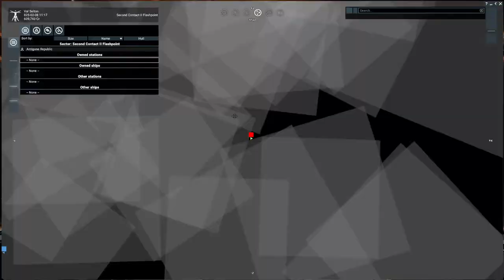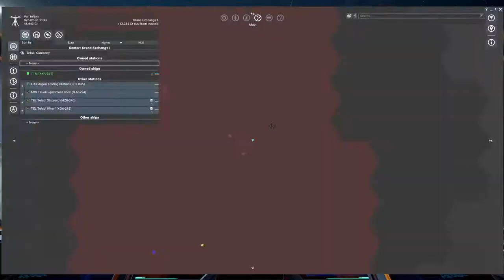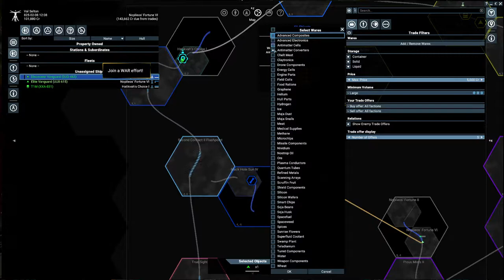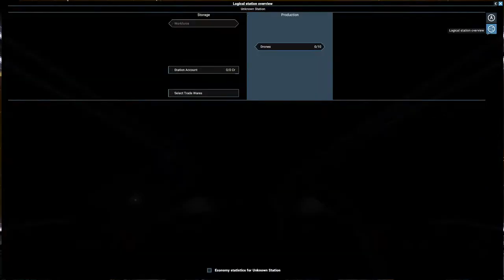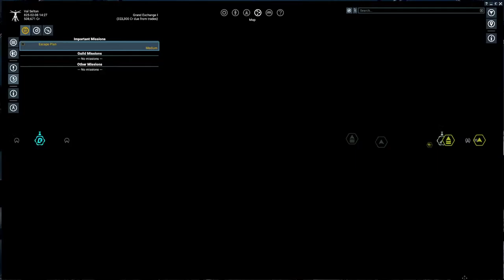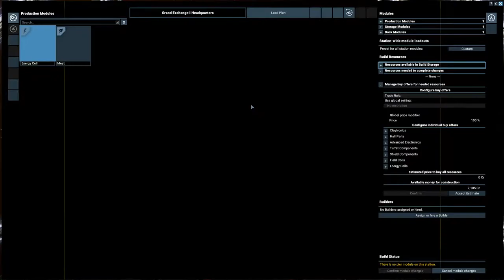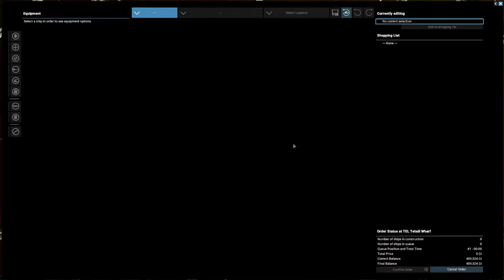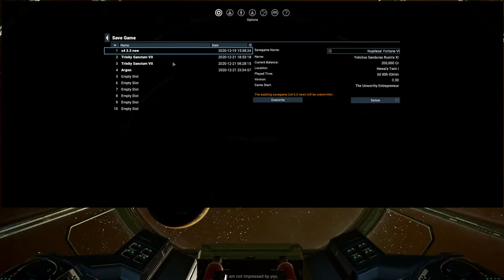X4 - Argon Start. Let's build a space empire Ep. 1